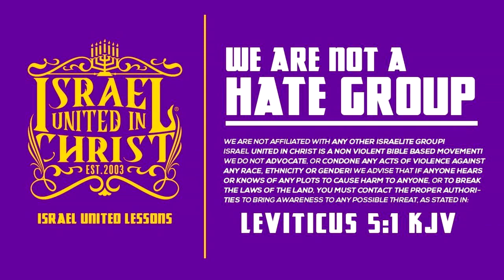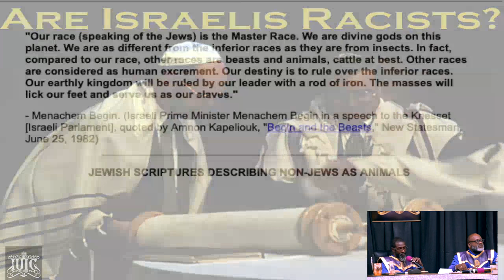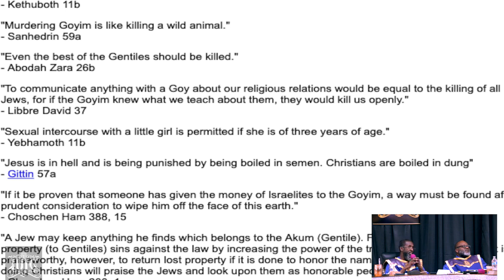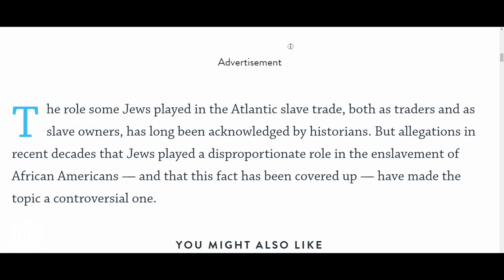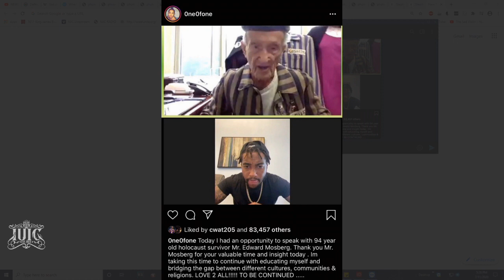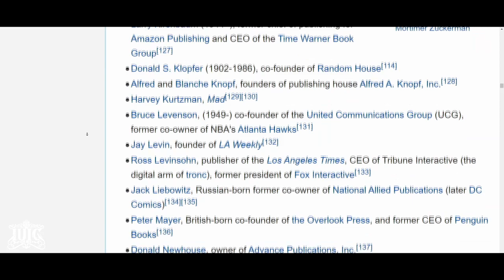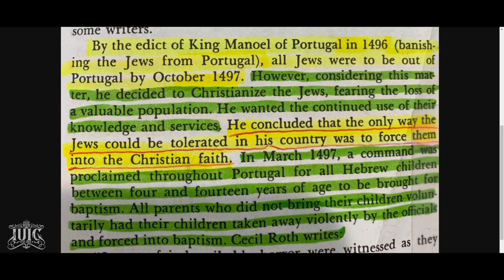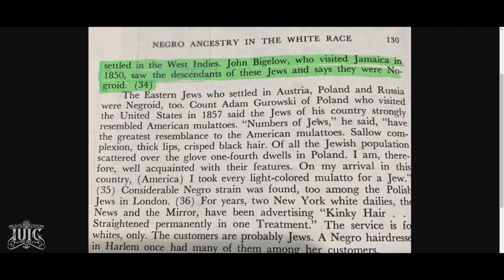The Israelites: The HIDDEN AGENDA Behind Desean Jackson